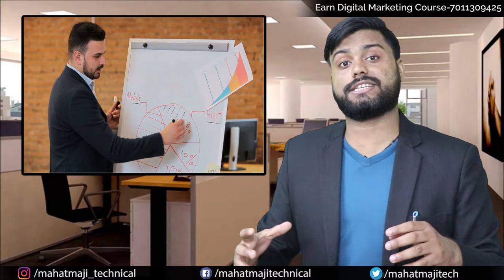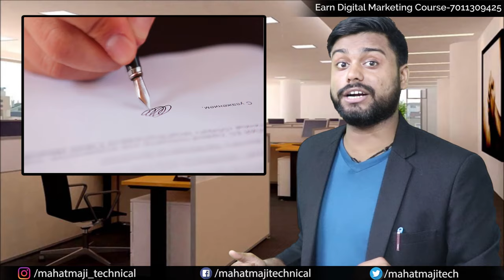अब सपने टूटेंगे नहीं || How to Start Your Own Company || 5 Principal To Start Your Own Business